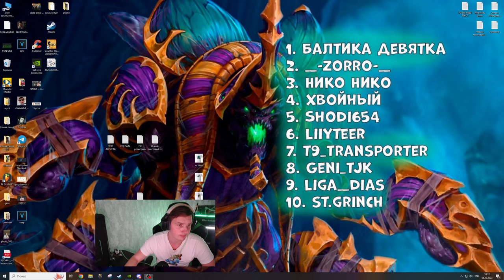А что если... Пугна + Лион = Сакшен и Дикие ПАЛЬЦЫ во всех врагов!)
Для модераторов-

1. Выдавать баны только по моему согласию. (не касается мутов)
2. Адекватно общаться, не ругаться .
3. Присутствовать на стримах (хотя бы пару часов от сессии)

1. Нико Нико
2.  __-ZORRO-__
3.  DS
4. Алексейка НОВОРОСС
5.  Shodi654
6.  St.Grinch
7.  Liiyteer
8.  Ajin
9.  Дед Мороз
10. Geni_TJK
11.  __warkey__
12. Лёха Bender
13.  l9l948
14.  bigboets
15. Ivan
16. Smillecap
17. RF
18. Psihbleee
19. Великий Жирный Ниндзя
20. Fell_C001
21. Mikutza
22. АбуДаби
23. Ислом
24. Владимир Головин
25. Zver_Iz_Chu

💻Мой пк :

1. Процессор - AMD RYZEN 7 2700X 4.35 GHz 8core 16 t
2. Видеокарта - Rtx 3070 8GB DDR6
3. ОЗУ - 32 GB
4. Материнская плата - Gigabyte AM4 B450 AORUS PRO
5. Жесткий диск - 1 ТеррорБлейд

Остальные девайсы:
1. Микро - Хайпер Х quadcast
2. Вебка - c922pro HD streampro
3. Клава - логитеч обычная
4. Мышь х7.
5. Мониторы LG 2х 2650|1440